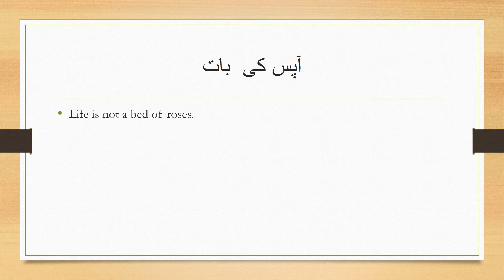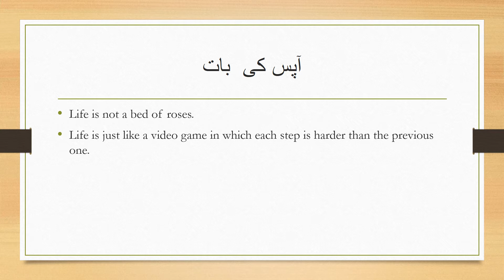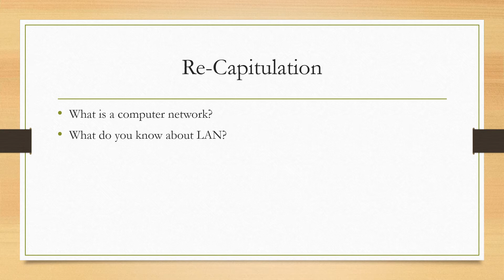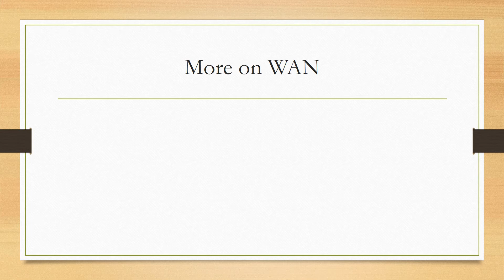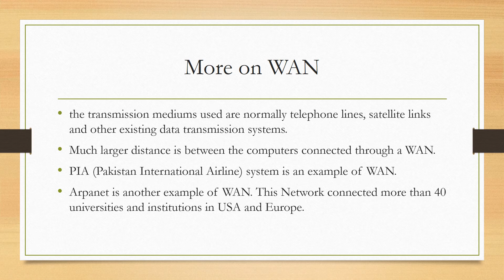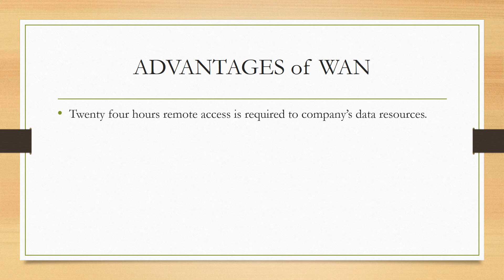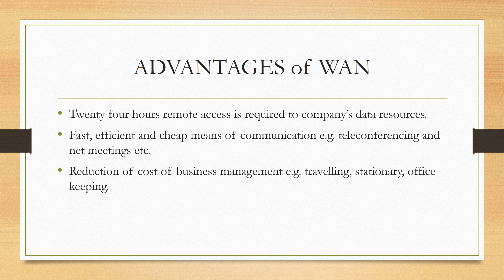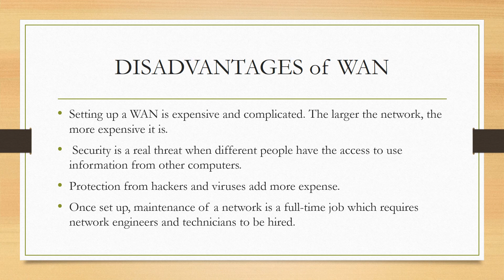MAN & WAN Metropolitan Area Network (MAN) & Wide Area Network (WAN)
This short video lecture is about the structure, advantages and disadvantages of WAN and MAN. The kind of networks due to area covered by the networks. especially designed for the students of grade 8. Most of the stuff is taken from text book of computer studies grade 8. Students of FGEI's C/G are special focus.